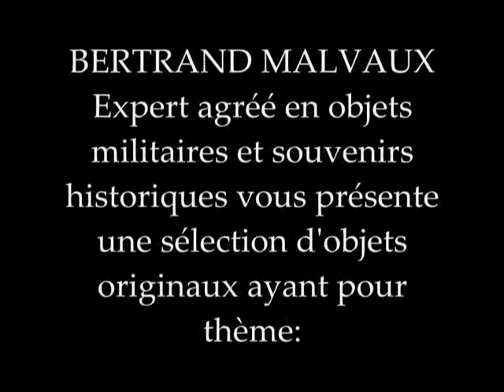Napoleon’s army presented by Bertrand Malvaux expert CNES arms, armours, uniforms and militaria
Collecting military objects is a passion that requires time, patience, modesty and reliable sources. Being demanding is all the more important as with time, objects become more rare and more and more difficult to have access to. However, military objects are a collection theme that still enables people, according to their possibilities, to find first choice historical objects, without their being over expensive. I always feel thrilled when, after carrying out some historical research, I become aware that an apparently insignificant yet history-laden object turns out to be sometimes more telling than a very prestigious object. That is a unique opportunity for potential collectors or for those who had rather have not too costly a passion to develop an interest in military curios.
Contrary to what people could generally think, militaria still offers a few objects available to a majority of collectors, provided we know how to walk off the beaten tracks of highly valued periods or objects. The July Monarchy brass items, the military buttons of the second part of the 19th century, the Third Republic uniforms, the National Guard headgear ; the miniature portraits of the reigns of Louis-Philippe and of Napoleon III, military photographs, some brass items of the National Guard during the French Revolution, epaulettes from the Restoration to the Third Republic, regimental souvenirs, some town swords of the Louis XVI era… All of these can be the opportunity to make up series of authentic, interesting, aesthetic and historical objects with usual means. That is the reason why we have decided to present on an equal footing prominent historical objects like the glaive which was given to general d’Armagnac by Bonaparte First Consul ; unique items like the standard pole of Penthièvre-Cavalerie, Louis XVI era (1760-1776) ; objects readily accessible to anyone like engravings or brass items of the late 19th century ; but also curios like a dog’s collar of the 4th Infantry Regiment or Line Cavalry, probably of the 2nd part of the 19th century.

CONSULATE – FIRST EMPIRE

On 2nd December 1804, Bonaparte became Emperor of the French people under the name Napoleon I. The Emperor wanted to enlarge his country and to conquer Europe. He went to war with neighbouring countries. Although the French fleet was defeated in 1805 in Trafalgar, in Spain, France won great battles among which the best-known are: in Austria, Ulm and Austerlitz (1805) ; in Germany, Iena (1806), Eylau (1807), Friedland (1807) and Eckmühl (1809). After a short period of peace, Napoleon launched the Grande Armée into the campaign of Russia in 1812, which was a dramatic disaster for the Napoleonic epic. The battle of Borodino, on 7th September, was the most fatal of all the Napoleonic campaigns ; 51,000 Russians and 30,000 Frenchmen were killed or wounded ; seven days later, on 14th September 1812, the Emperor, in front of deserted and blazing Moscow, was forced to beat a retreat, during which 400,000 men died! In 1813 in Leipzig, the ‘battle of the nations’ was lost by Emperor Napoleon. Although the Grande Armée won many battles during the campaign of France in 1814, Paris was captured and the Emperor abdicated on 6th April ; he was sent on exile on Elba.

Napoleon’s army was a national army ; enrolment was based on draft, which grew larger and larger (60,000 men in 1803 ; 857,000 in 1813!). Conflicts constantly required new recruits, so that Napoleon integrated a lot of troops from annexed countries in his army. Out of the 2,400,000 men drafted under the Empire, 600,000 men came from allied European countries. Because of the large number of troops, one of the key problems was supplying the troops, as we can read in the soldiers’ letters ; getting something to eat remained the most important worry for them during the campaigns of the Empire. Officers learnt their job in military schools which Napoleon went on developing. Soldiers merely got very basic teaching, which they had to learn directly on the job. The organisation of infantry did not evolve much ; regiments were gathered in divisions and united in army corps. The Cavalry fulfilled numerous roles. The Artillery developed a lot ; at its height it consisted of 1,200 cannons and 55,500 gunners.

The most spectacular innovation of Napoleon I for his army was the creation of an Imperial Guard, in 1804, which represented the elite of the troops, somehow like the Maison du Roi (the King’s Household) of the previous century. But it was much larger since it included about 80,000 soldiers. This Guard was selected, better paid, better equipped and very well organized. It was composed the same way as the line army, the infantry, the cavalry, the artillery, the navy, etc.